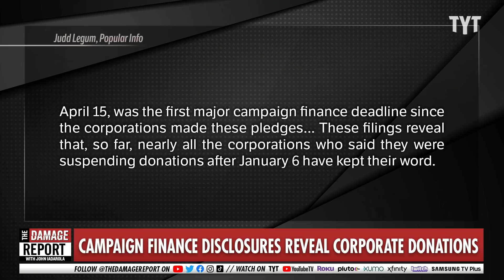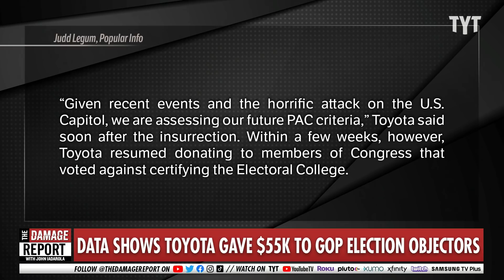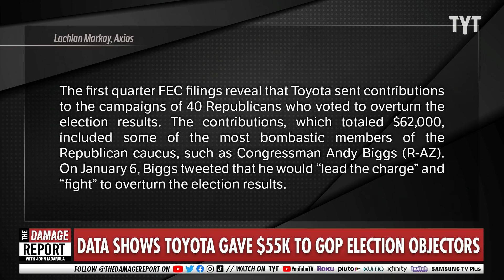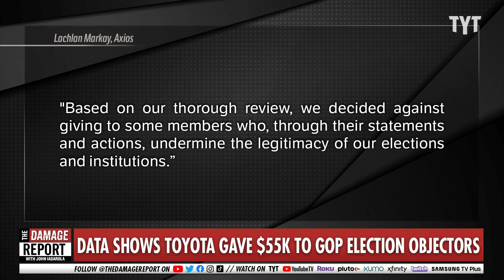Toyota Backs Republicans Who Rejected 2020 Election Results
Toyota continues donations to the Republicans who objected to the 2020 election results. John Iadarola and Francesca Fiorentini break it down on The Damage Report.

"Nearly three-dozen corporate PACs have donated at least $5,000 to Republicans who objected to certifying the 2020 election, yet Toyota leads by a substantial margin.

Why it matters: Following Jan. 6, huge segments of corporate America rethought their political-giving programs. The new numbers suggest some large companies have decided to maintain support — even for members of Congress deeply enmeshed in the pro-Trump conspiracy theories that fueled the Capitol attack."